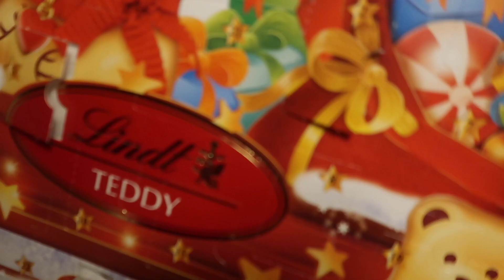Vlogmas Day # 5/2022/Candy Cane Hunt